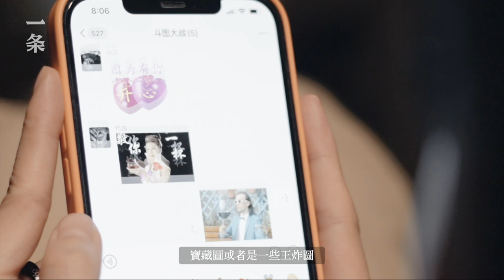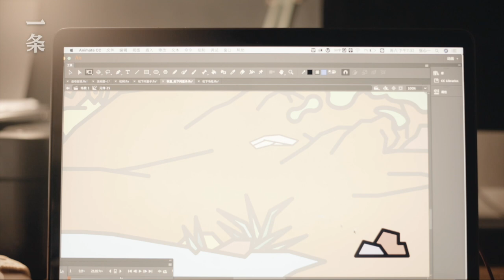85後美女自創爆款表情包，網友：這是藝術品！Millennial Beauty Creating Popular Memes, People Say This is a Work of Art!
85後青年藝術家張心一喜歡從美術史、大眾影像中獲取靈感，來進行藝術創作。她曾將蒙娜麗莎、戴珍珠耳環的少女等經典形象，轉變為扁平風格的畫作。她也曾把中老年表情包的形象提取出來，成為網絡爆款，引起爭議。面對部分網友的質疑，張心一併不介意，她認為：「藝術對我來說是挑戰和冒險，堅持自己的風格，好的作品總會有觀眾。」

Young artist Zhang Xinyi born after 1985 draws inspiration from art history and popular images to create artworks. She flattened classic paintings such as Mona Lisa and Girl with a Pearl Earring. She has also extracted the image of middle-age-style memes and transformed them into an Internet sensation meanwhile caused controversy. Facing doubts, Zhang Xinyi doesn't mind. She believes that, “Art to me means challenge and taking risks, and sticking to my style. Good works will always have an audience." ”

▸ 85後女孩宅在家11年，每天花12小時，只為戳羊毛For 11 Years This Millennial Girl Stays at Home, Poking Felt 12 Hours a Day

▸ 85後山東女生，用泥巴造女性身體：我們是自己的神Post-85s Girl Makes Female Body with Clay, Wins International Awards

▸ 這比性更親密？85後女生走上街頭與陌生人接吻 She Takes to the Streets to Kiss People – It’s More Intimate Than Sex

▸ 韓國美女痴迷造紙，在中國18年 Korean Artist Lives in China , Dedicating Herself to Spreading the Charm of Paper

▸ 80後漫畫宅男，畫下生活日常，戳中萬千網友 Millennial Cartoon Artist Draws His Daily Life, Aroused Wide Sympathy